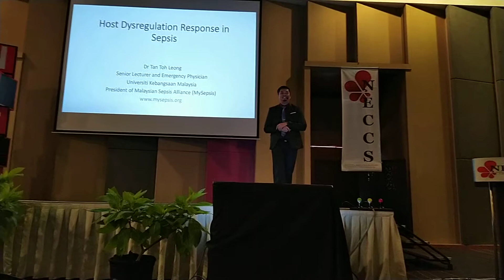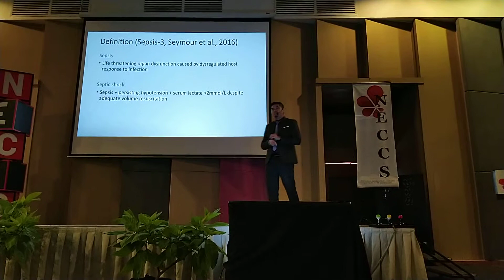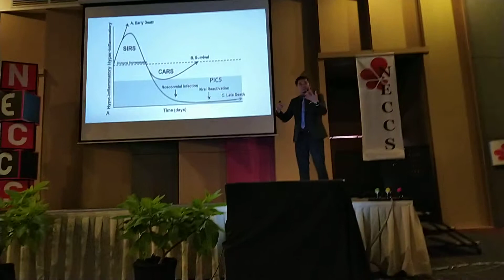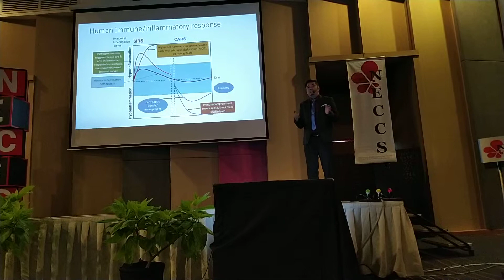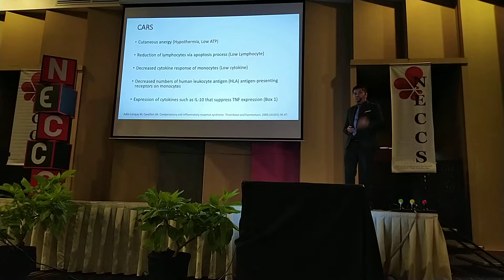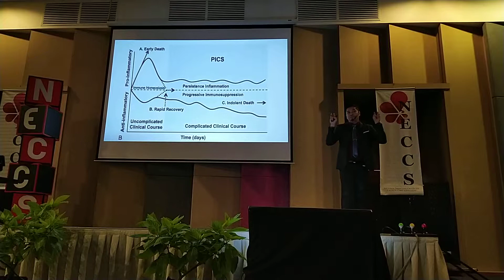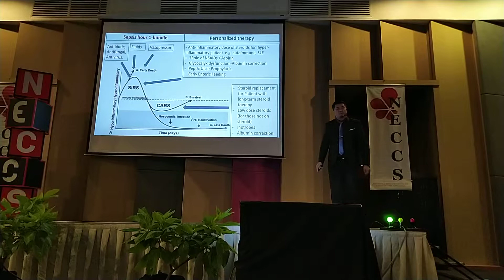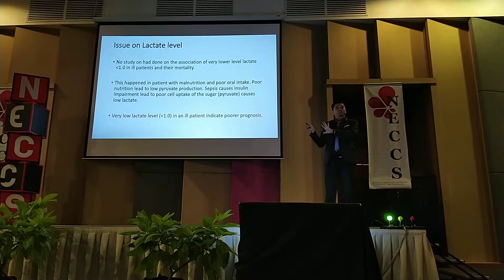Host Dysregulated Response in Sepsis (SIRS / CARS)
In sepsis, host dysregulation is underecognised. The host inflammation is usually hard to understand and unpredictable. Dr Tan Toh Leong, a Senior Lecturer & Emergency Physician of Universiti Kebangsaan Malaysia, current president of Malaysian Sepsis Alliance share the video on how the continuum of inflammatory response against pathogen during 4th National Emergency Critical Care Symposium, Ipoh Malaysia. NECCS.